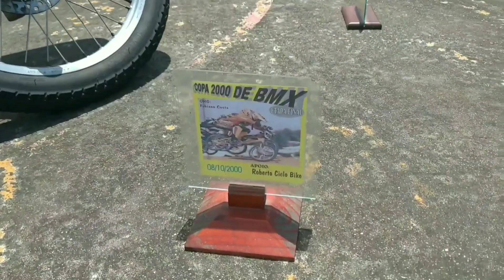HOMENAGEM AO ETERNO STARLLEY STUNT - NININHO ✊❤️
GOSTOU DO VÍDEO - CANAL?

❌CURTA

❌COMENTE

❌ COMPARTILHA

FAZENDO ISSO VOCÊ ESTAR FORTALECENDO MEU TRABALHO E ME MOTIVANDO A CONTINUAR ❤️